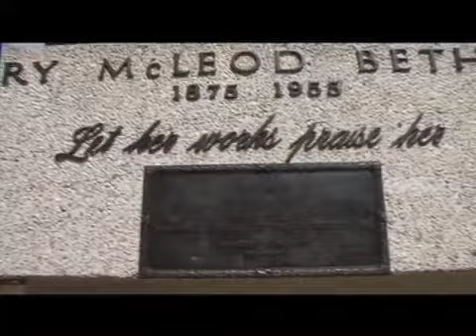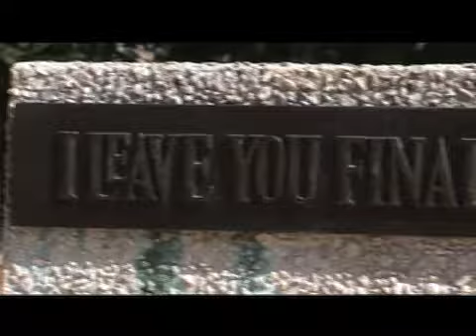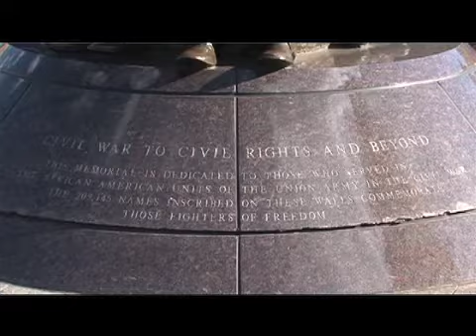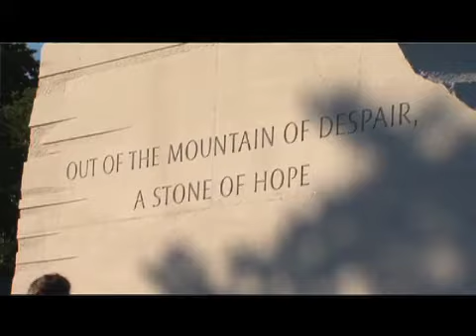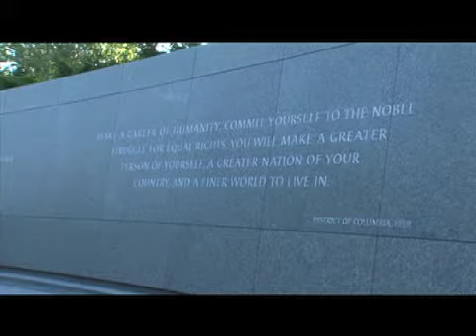A walk through history of civil rights in the US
This video visits various memorial sites in Washington DC which tell the tale of African-American community's struggle for civil rights in the US.